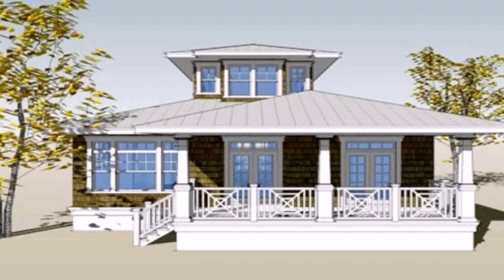Buy Car NY 5% DP